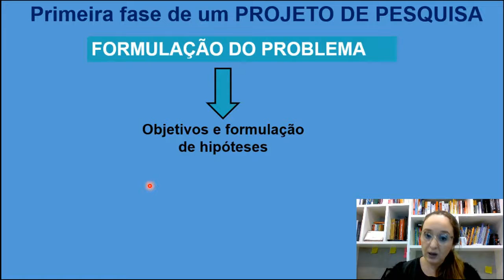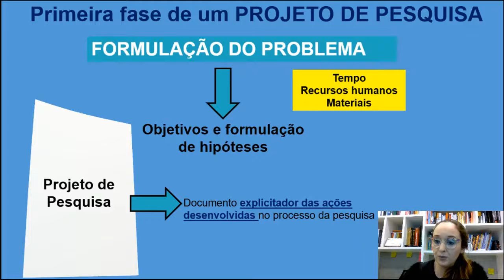1a fase para fazer um PROJETO DE PESQUISA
Nesse vídeo falamos sobre a formulação de um problema de pesquisa.